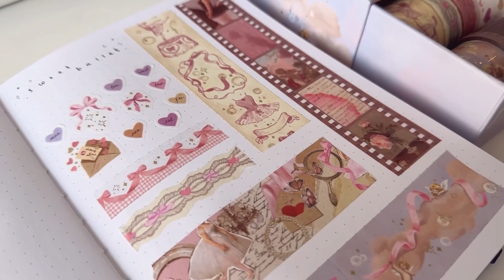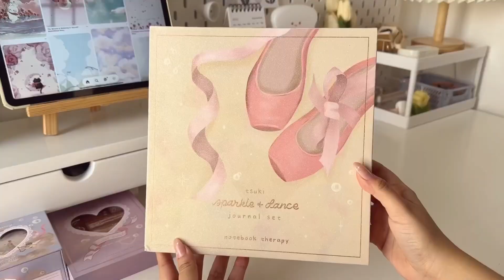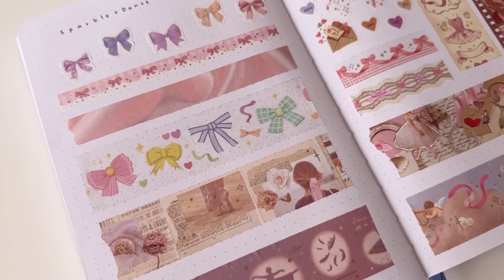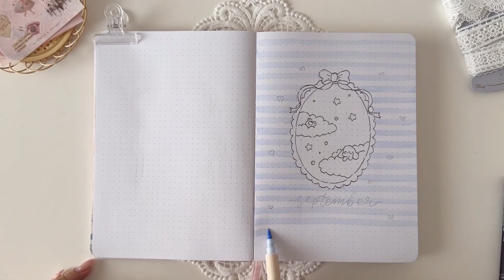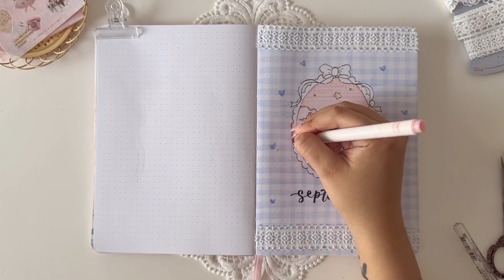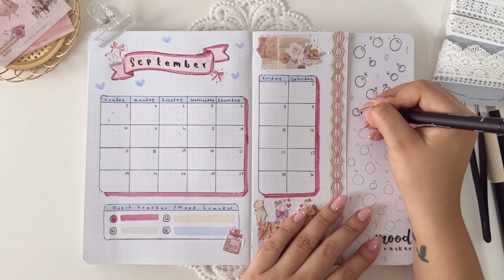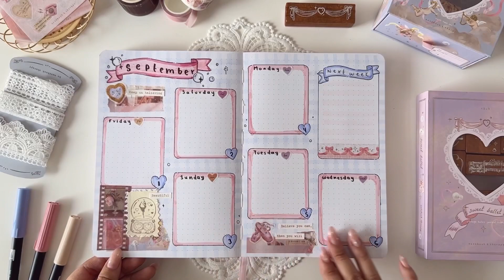Bullet Journal Septiembre 2023 | Plan with me 🎀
𝓟𝓪𝓹𝓮𝓵𝓮𝓻𝓲𝓪
-Notebook Therapy (Usa mi código "noteswithlu" para un 10%)
-The Washi Tape Shop (Usa mi código "notewithlu10" para un 10%)
-Zenpop Japan Stationery (Usa mi código "ZENLU" para ahorrar $6)

𝓜𝓾𝓼𝓲𝓬𝓪 (La música no me pertenece, derechos a los autores)

Preguntitas:
¿Cuántos años tienes? 23 años
¿De donde eres? de Yucatán, México
¿Qué estudias? Administración
¿Con qué grabas? con mi iPhone 14 pro
¿Con qué editas? Inshot y VLLO

Este video contiene subtítulos en inglés. Sin embargo en este momento estoy usando un traductor automático y puede ser que algunas palabras no sean las correctas. Así que en el transcurso de los días iré modificando la traducción. Gracias por tu paciencia.❤️